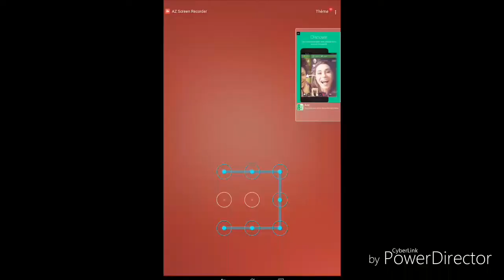Vidéo dofus touch ep:1 cra terre